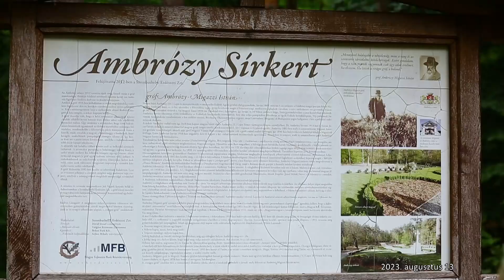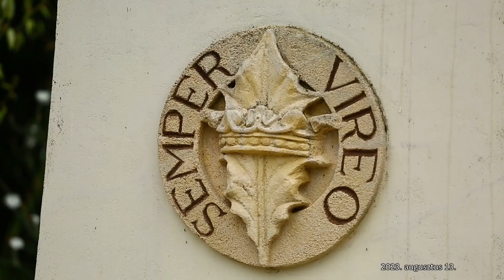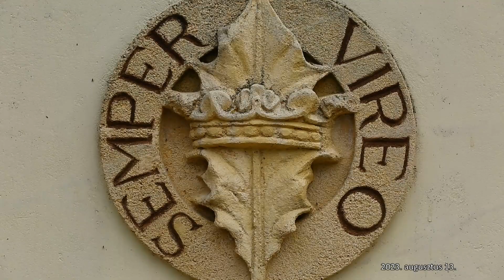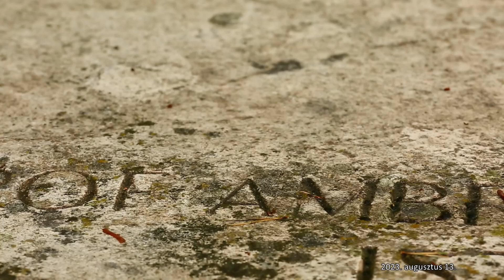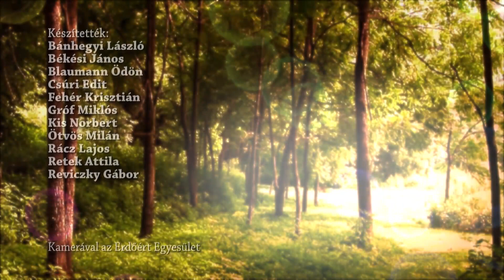M5 TV – Erdei utakon – Reviczky Gáborral – 2023/32. adás – 2023.08.13.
– Vadasparki túra – Vadászgörény
– Élet az erdőben – Rákosi vipera fajmegőrzése
– Élet a szarvasfarmon – Turisztikai célú fejlesztés a farmon
– Fák, Virágok – a "virágos gróf" sírkertje Jeliben
– Erdő Ernő bácsi meséi – Ligetek
– Vadvilág – Az őznász hajnalán...